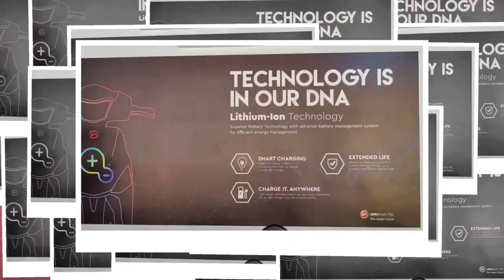കുറ്റവാസനയെ ഹൃദയ കാരുണ്യം കൊണ്ട് ചെറുക്കണം അബ്ദുസമദ് സമദാനി